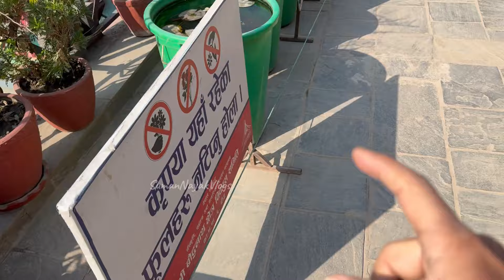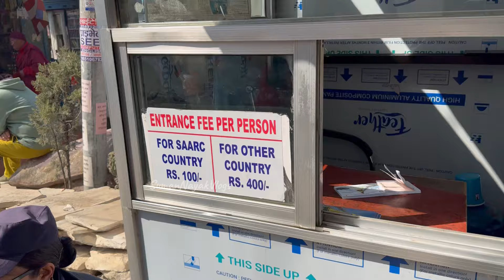E09 - -ବୌଦ୍ଧନାଥ ସ୍ତୁପ | Boudhanath Stupa | Kathmandu, ନେପାଳ Nepal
ବୌଦ୍ଧନାଥ ସ୍ତୁପ | Boudhanath Stupa | Kathmandu, ନେପାଳ Nepal

Support via UPI: iffh@ybl